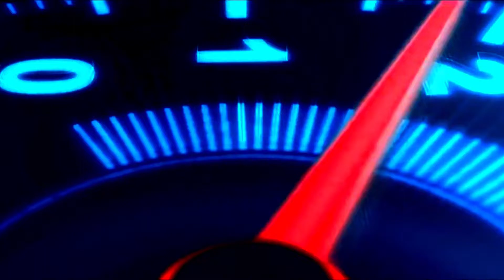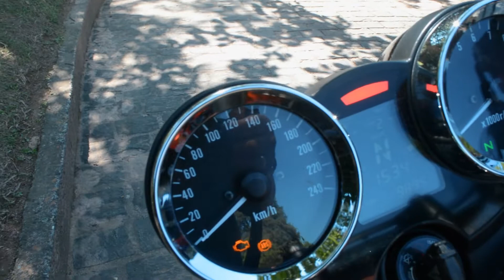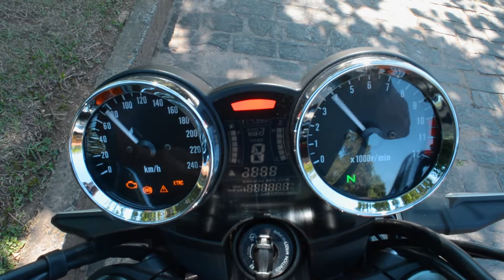KAWASAKI Z900 RS | no Moto Premium TV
Finalmente tivemos a oportunidade de trazer para você uma avaliação da maravilhosa Kawasaki Z900 RS 2021 aqui no Moto Premium TV. A esportiva retrô é uma motocicleta que fala alto ao meu coração, essa é a Z900 RS 2021 da Kawasaki aqui no Moto Premium TV. Esperamos que você goste desse vídeo: Kawasaki 2021 Z900 RS no Moto Premium TV.